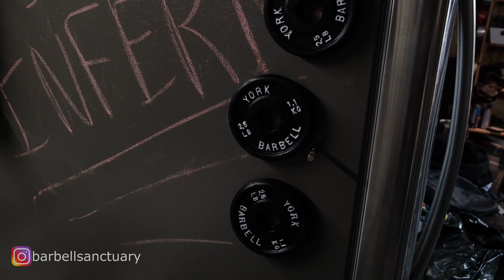DOUBLE YOUR DUMBBELL SET - DIY MAGNETIC PLATES FOR YOUR HOME / GARAGE GYM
In this video, I show you how to double your dumbbell set for under 40$ by making your very own DIY magnetic plates for your dumbbell set.

Once you make four 2.5 lb magnetic plates, you can basically double your dumbbell set by only buying in 10lb increments as the magnetic plates will fill in all the 5 lb dumbbells in your set.

And, if you have an adjustable dumbbell set like Ironmasters or Powerblocks, you can cut your time in half when adjusting the weight by using these magnetic plates!

2.5 Weight Plates

Wire Brush Set

Bench Grinder Wire Wheel

Gorilla Glue

Truck Bed Liner

Rust Paint

Paint Marker

These are my Favorite Tools for all my DIY Projects!

DEWALT - Brush 20V MAX Cordless Drill Combo Kit, 2-Tool

DEWALT 20V MAX Circular Saw, 6-1/2-Inch, Cordless, Tool Only

DEWALT 20V MAX XR Reciprocating Saw, Compact, Tool Only

DEWALT 20V MAX XR 20V Battery, 5.0-Ah, 2-Pack